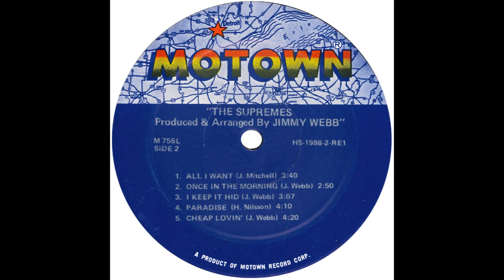Supremes – “Paradise” (Motown) 1972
Written by Harry Nilsson. Arranged and produced by Jim Webb.

From the album, “The Supremes Produced And Arranged By Jimmy Webb”.

For this 1972 album, the Supremes comprised, Jean Terrell, Mary Wilson and Lynda Lawrence; Lynda having replaced Cindy Birdsong. The album reached #129 in the US and was their last for three years until “The Supremes” appeared in 1975, when Scherie Payne was in the group.

The Harry Nilsson song, “Paradise” was first recorded by the Ronettes in 1965 but not released by them. The Shangri-Las released their version the following year and the Ronettes’ version appeared on a 1976 compilation album.

Jim Webb has had an extensive career, penning such hits as “Up Up And Away” and “McArthur Park” along the way.